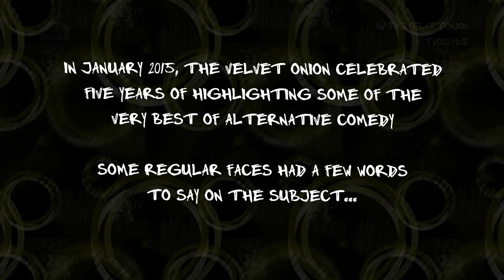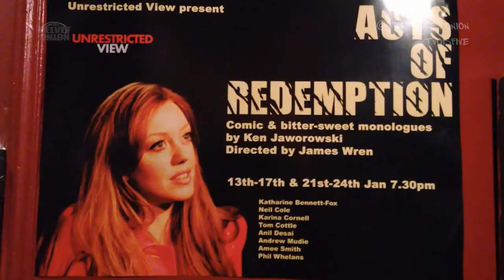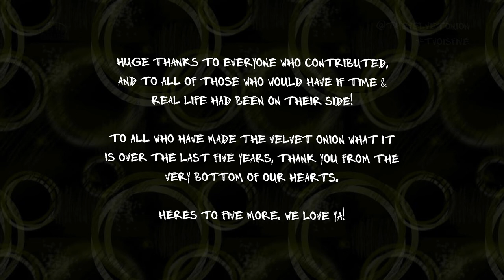The Velvet Onion Is Five [Original Version]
In January 2015, The Velvet Onion celebrated five years of highlighting some of the very best of alternate comedy.

Some regular faces had a few words to say on the subject...

Huge thanks to everyone who contributed, and to all of those who would have if time & real life had been on their side!

To all who have made The Velvet Onion what it is over the last five years, thank you from the very bottom of our hearts.

Here's to five more. We love ya!